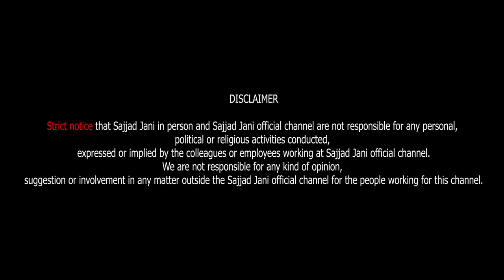Faisal Ramay Ki Love Story || Haji Sahab Vs Simran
Sajjad Jani's Team:
Editor: Muhammad Sheraz